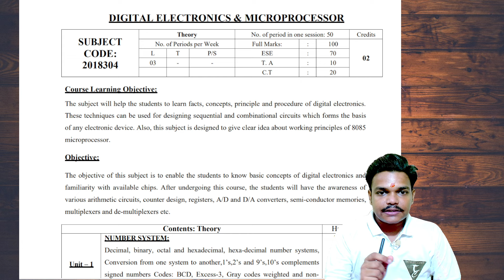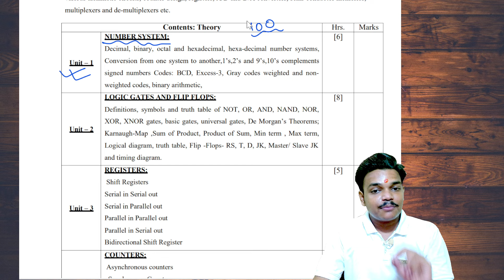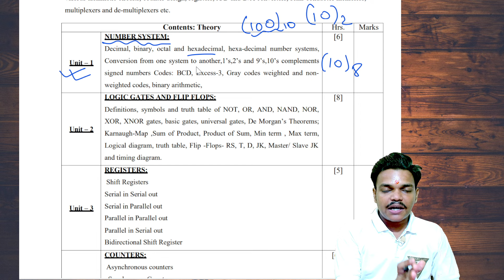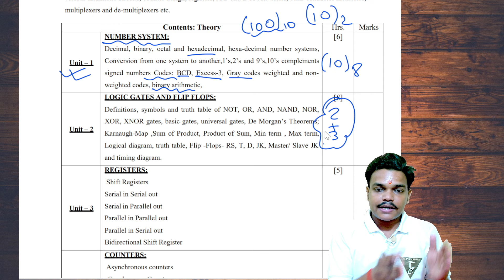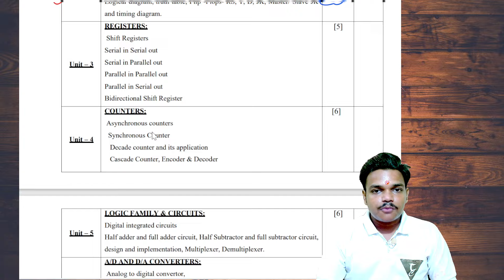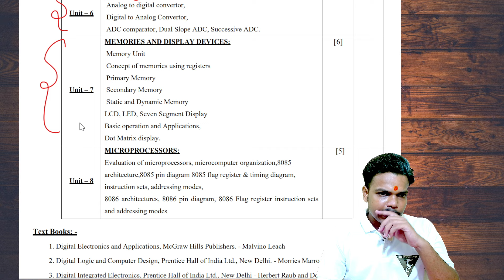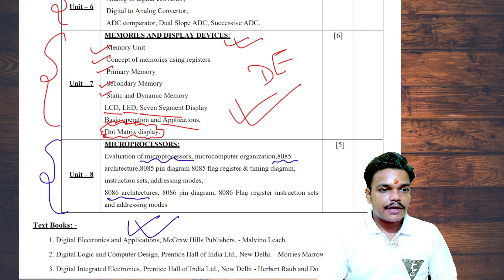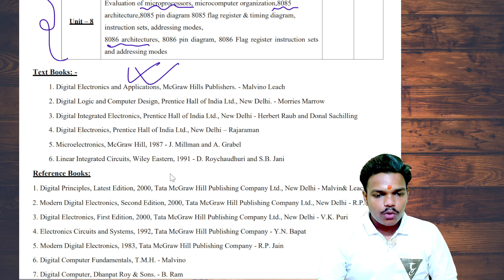Digital Electronics & Microprocessor(Syllabus Introduction) || 3rd Semester Computer Science & Engg.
✅ 3rd Sem. CSE WhatsApp Group
🔸 Address -- Ajanta Colony, Shakuntala Lane, near Nala Par, Rajeev Nagar, Patna, Bihar 800024

🔶SBTE Bihar के अतं र्गतर्ग सचं ालि त Government पॉलीटेक्नि क कॉलेजों की सचू ी .
G.P. LAKHISARAI
G.P. BARAUNI
G.P. PURNEA
G.P. MUZAFFARPUR
G.P. CHAPRA, SARAN
G.P. GOPALGANJ
G.P. SITAMARHI
G.P. BHAGALPUR
G.P. SAHARSA
G.P. GAYA
G.P. SHEOHAR
G.P. MOTIHARI
G.P. MADHUBANI
B.K.P. INST SITAMARHI
G.P. KAIMUR
G.P. JAMUI
G.P. TEKARI, GAYA
G.P. SHEIKHPURA
G.P. SUPAUL
K.N.S.G.P. SAMASTIPUR
G.P. BANKA
G.P. MADHEPURA
B.K.N.S.G.P. GOPALGANJ
G.P. AURANGABAD
G.P. KHAGARIA
G.P. ARWAL
G.P. JEHANABAD
G.P. BUXAR
G.P. WEST CHAMPARAN
N.G.P. PATNA-13
G.P. PATNA-7
G.P. DARBHANGA
G.P. KATIHAR
G.P. VAISHALI
G.P. KISHANGANJ
G.P. ARARIA
G.P. NAWADA
G.P. SIWAN
G.P. BHOJPUR
G.P. MUNGER
G.W.P. PATNA-14
G.W.P. MUZAFFARPUR